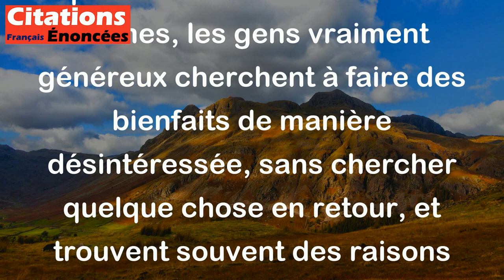L'homme généreux invente même des raisons de donner. - Publius Syrus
Cette citation signifie que les personnes généreuses cherchent des occasions pour donner et aident les autres même si les raisons ne sont pas évidentes. En d'autres termes, les gens vraiment généreux cherchent à faire des bienfaits de manière désintéressée, sans chercher quelque chose en retour, et trouvent souvent des raisons pour donner pour aider ceux qui en ont besoin.